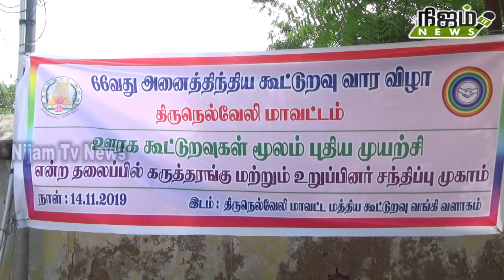66-வது கூட்டுறவு வார விழா தொடங்கியது...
நெல்லை மத்திய கூட்டுறவு வங்கியின் வார விழா தொடங்கியது # nijam tv news